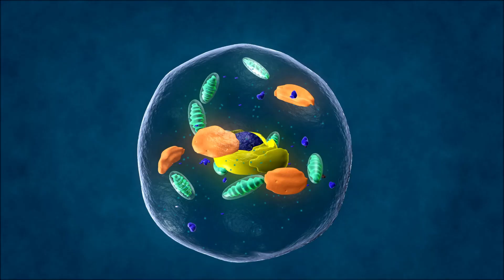Eat More Plants and Feel Amazing!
*Can food really help you slow aging and fight disease?*

In this video, Dr. Monisha Bhanote explores the science of phytonutrients—plant-based compounds like carotenoids and flavonoids—that boost immunity, reduce inflammation, and support cellular longevity. Learn what to eat, how to build rituals around it, and why your long-term wellness begins with plants.

👉 *Watch This Next: The #1 Thing I Did to Beat Brain Fog and Boost My ENERGY Levels*

Dr. Monisha Bhanote is a quintuple board-certified Integrative Physician and founder of the WELLKULÅ Institute. As a leading expert in gut health, cellular health, plant-based nutrition, and longevity, she delivers physician-backed insights designed to transform your health at the root level.

🌿 Ready to age gracefully from the inside out?

✨ Ready to reset your biology and reclaim your rhythm?
 *Apply now to join one of our Longevity Retreats*

Let’s Connect...